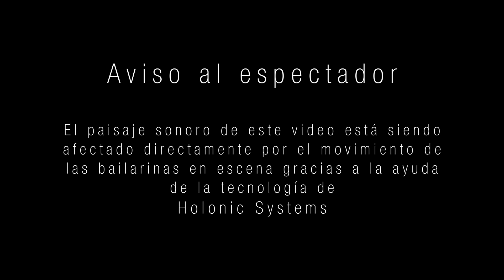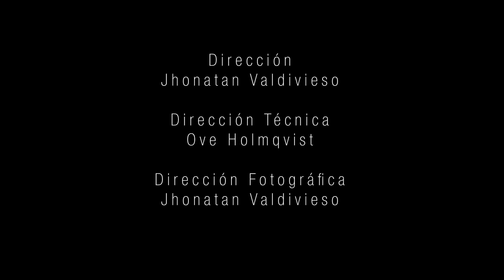ALGO - Brújula (Contemporary Dance)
Experimentación de danza con sensores de movimiento

Brújula: Una composición sonora  basada en los giros y posiciones de las intérpretes. Nuestro primer trabajo con la ayuda de los sensores de @movesenseofficial

Intérpretes:
  @sara_aereo Sara Hernandéz,
  @carlamabell Carla Lozano,
 Composición Sonora: Alexandar Zecevic
Dirección Artística: @jonavaldi  Jhonatan Valdivieso